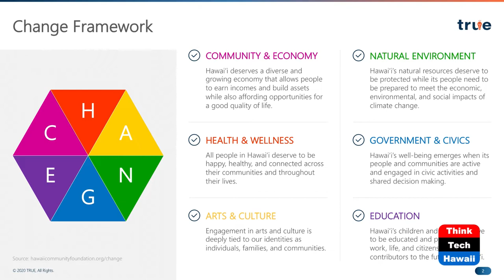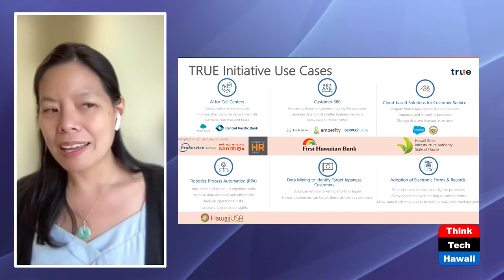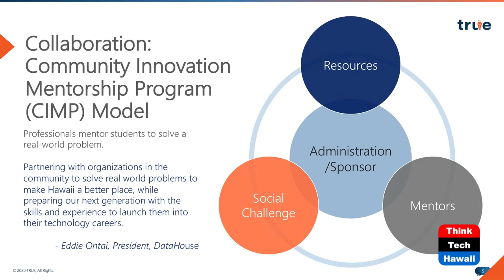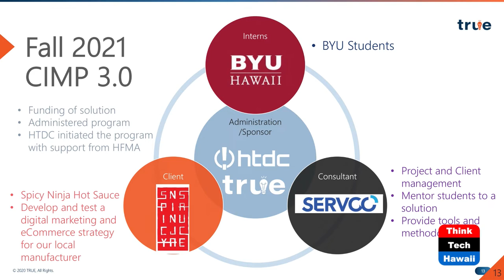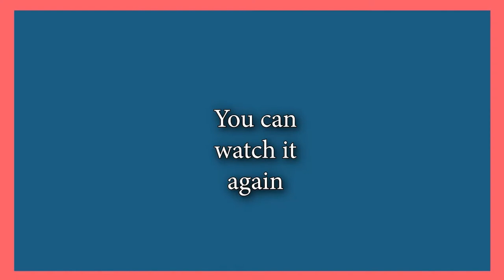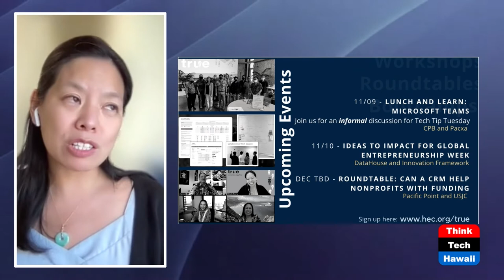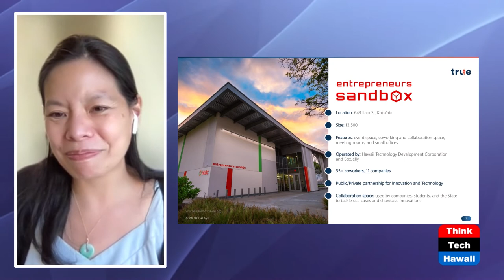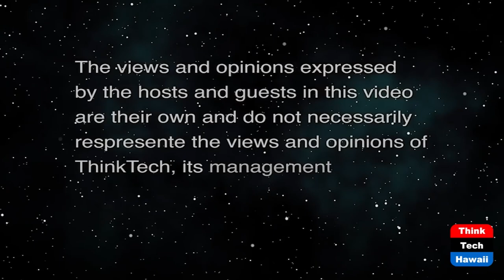Hawaii's TRUE Initiative (Connecting Hawaii Business)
Technology and Business in Hawaii.  The host for this show is Kathleen Lee.  The guest is Michelle Cheung.

This episode's guest is Michelle Cheung, executive director for the TRUE Initiative. As a result, local organizations succeed, Hawaiʻi’s economy becomes more diversified and sustainable, and Hawaiʻi becomes a place where all residents can thrive. In essence, TRUE helps cultivate a thriving Hawaiʻi through collaboration and the sharing of technology solutions."